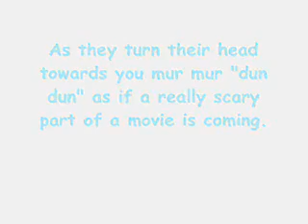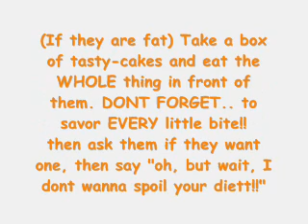Ways to annoy classmates you REALLY dont like!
Well, my classmates who want to kill me are going to want to kill me whether I make a youtube about how I like to annoy them or not, so what the heck. Im bored. I wanna make another really annoying video with another really cool and annoying background song. I didnt make the song, and I think the dj deserves to be worshipped. :)